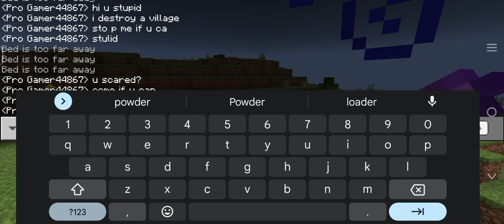I found weirdest thing in Minecraft